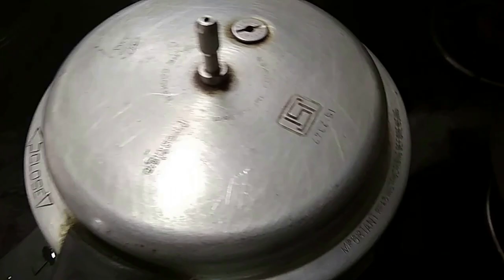మటన్ దుమ్ములు పులుసు ( Mutton dummulu pulusu )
Traditional  Recipe in Telugu.